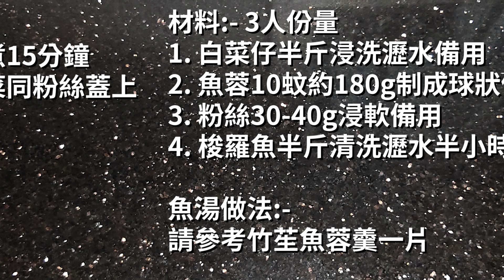煮提cook 206 魚球粉絲白菜魚湯{{平價,煮法簡單鮮味魚湯分享}}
一樣是魚湯,但平同易煮好多!